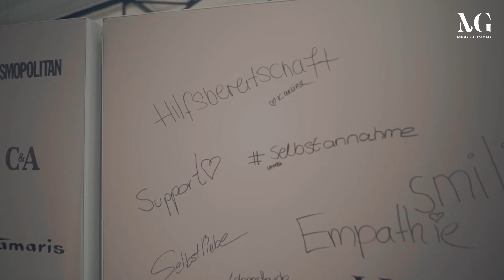Der Weg zur Miss Germany 2021 | Folge 1 | Die Castings mit Bremen, NRW, Saarland, Schleswig-Holstein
Die neue Serie von Miss Germany ab sofort jeden Sonntag, 17 Uhr hier auf YouTube!

Liberta Haxhikadriu nimmt euch ab sofort exklusiv mit hinter die Kulissen von Miss Germany 2020/2021. In der ersten Folge stellen sich die Top 10 aus den Bundesländern Bremen, Saarland, Schleswig-Holstein und Nordrhein-Westfalen bei den Live Experiences 2020 im Studio Gleis 7 in Hamburg und natürlich auch Liberta am Mikrofon vor.

Jetzt seid ihr gefragt! Habt ihr eine oder vielleicht sogar mehrere Favoritinnen? Dann könnt ihr mitentscheiden, wer es in die nächste Runde schaffen und die Top-Kandidatin aus dem jeweiligen Bundesland werden soll. Ihr könnt jetzt hier abstimmen: https

Gefällt Euch das Video oder habt ihr Fragen an die Kandidatinnen oder über Miss Germany?

Produktion: Red Piñata
Aufnahmeleitung: Isa Daur

Moderation: Liberta Haxhikadriu

Fotos: Tobias Dick